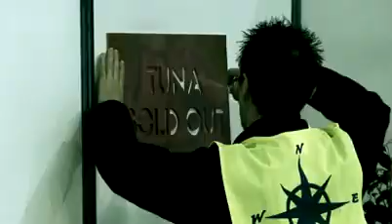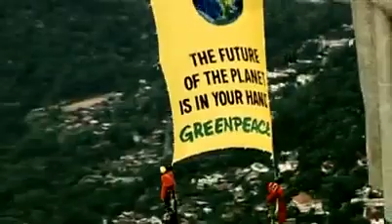Greenpeace Inspiring Action